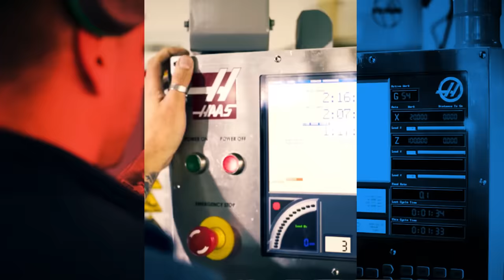La Provincia otorgará incentivos a las exportaciones de pymes cordobesas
Se presentó el programa Córdoba Exporta, que contempla beneficios a las empresas que aumenten sus ventas al exterior respecto del año anterior.
En especial, se apunta a las micro y pequeñas empresas de bienes y servicios.
El presupuesto para el año 2022 será de 40 millones de pesos.